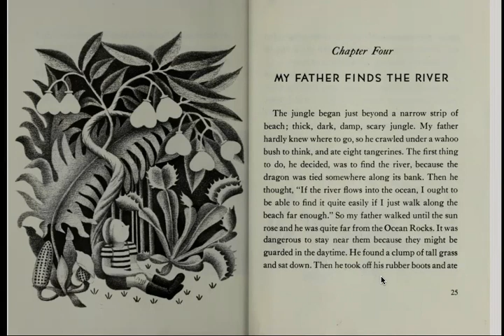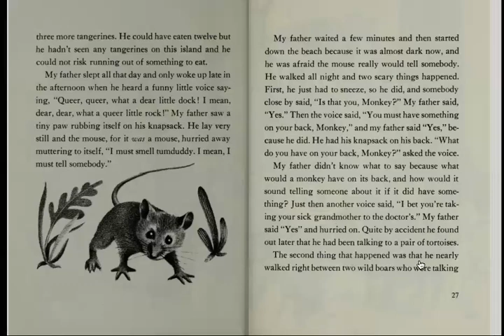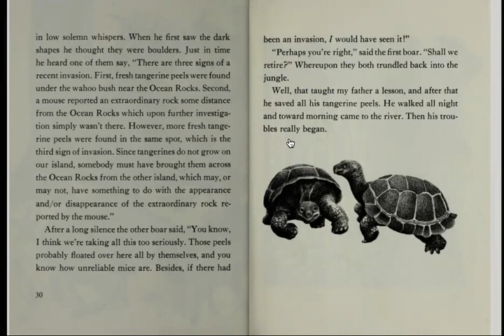My Father's Dragon - Chapter Four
Chapter Four of our Read Along of My Father's Dragon by Ruth Stiles Gannett.